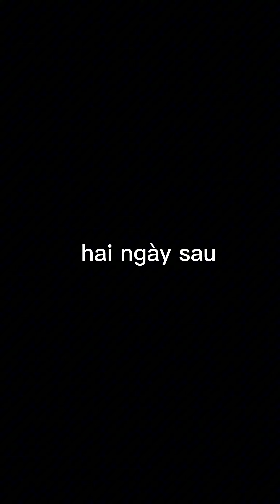Thắm Khởi Nghiệp P7 Chồng Đi Sửa Xe - Tep Rong Tv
✌️✌️✌️ Chào mọi người đến với kênh Tep Rong TV
🎬📺Kênh tạo ra chỉ muốn mang đến niềm vui tiếng cười, giúp bạn có những phút giây thư giản sau giờ làm việc, mong các bạn ủng hộ kênh và chia sẽ để kênh được phát triển, chúc các bạn xem video vui vẻ thannks!!
 👭👭cảm ơn các bạn đã ủng hộ kênh Tép Rong TV
➥© Bản quyền thuộc về: Tép Rong TV